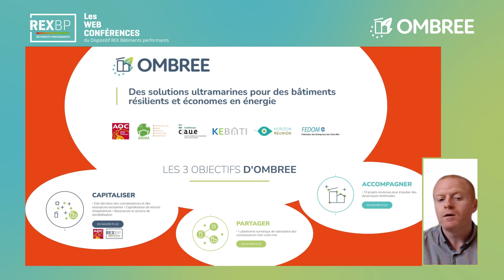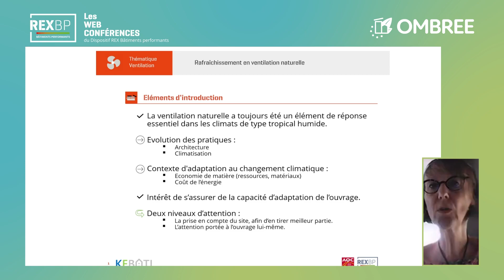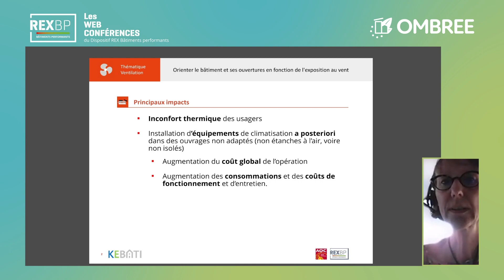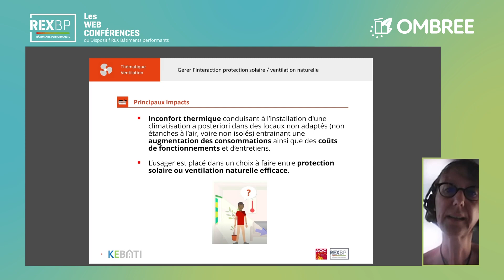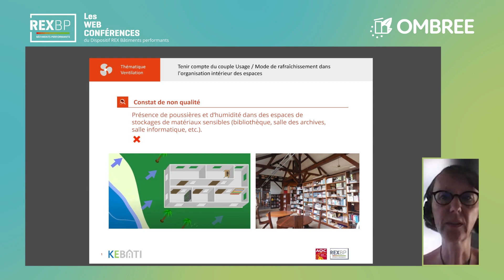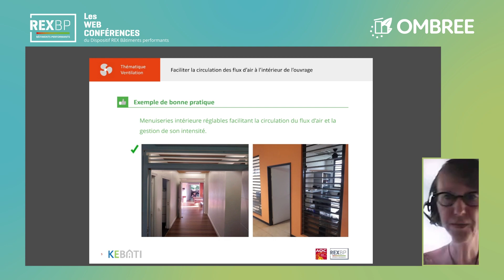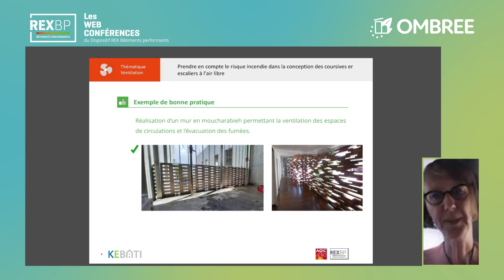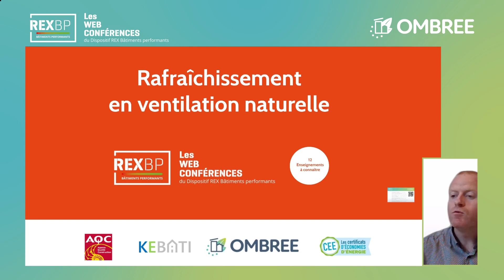Les Web Conférences en outre-mer - Rafraîchissement en ventilation naturelle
Dans le cadre du projet OMBREE, l'AQC et le centre de ressource KEBATI en Martinique, vous convient à une web conférence sur la thématique : Rafraîchissement en ventilation naturelle.

Les enquêtes de terrain liées au projet OMBRE permettent de faire remonter les bonnes et mauvaises pratiques rencontrées lors des visites d’opérations performantes.
Cette conférence vous permettra de découvrir les principaux points de vigilance pour améliorer vos pratiques pour des bâtiments résilients et économes en énergie.

00:00 Introduction
01:30 Programme OMBREE
03:14 KEBATI
04:42 Dispositif REX BP
07:30 Introduction « Rafraîchissement en ventilation naturelle »
10:52 Prendre en compte la topographie du site
14:14 Orienter le bâtiment et ses ouvertures
17:37 Tenir compte des contraintes acoustiques
20:52 Protection solaire / ventilation naturelle
25:07 Ventilation traversante à l’échelle de la pièce
26:59 Tenir compte du couple usage / mode de rafraîchissement
30:44 Faciliter la circulation des flux d’air
33:57 Moduler l’importance du flux d’air
37:50 Risque incendie
41:17 Trois derniers enseignements
42:48 Tuto
44:27 Conclusion KEBATI
45:00 Conclusion AQC